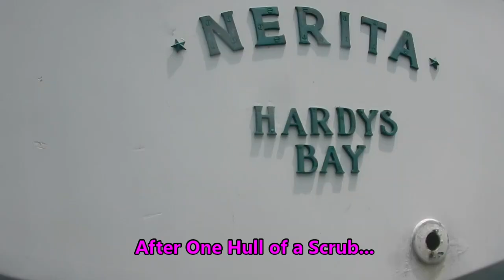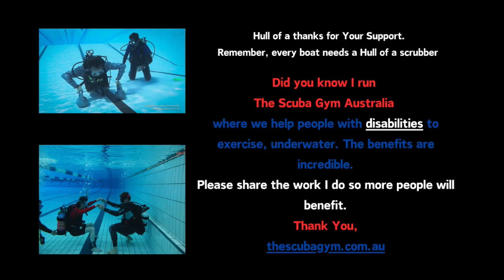Nerita returns for her summer scrub